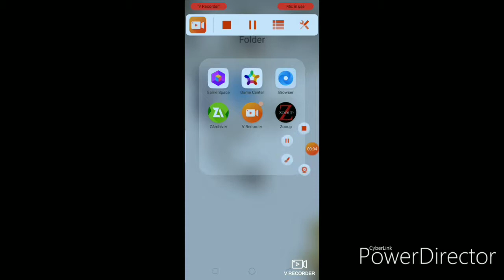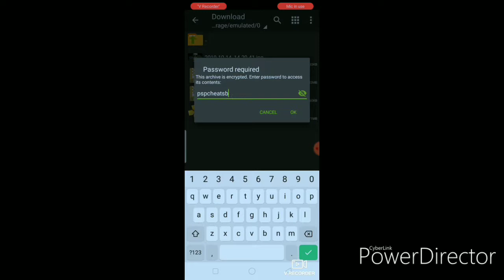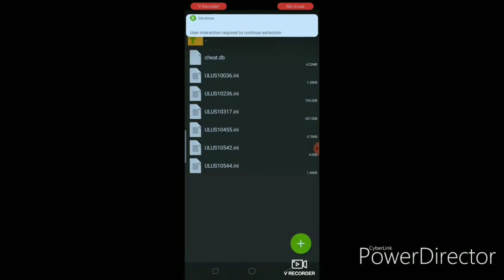How to add cheats in any ppsspp game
File link

ppsspp gold link